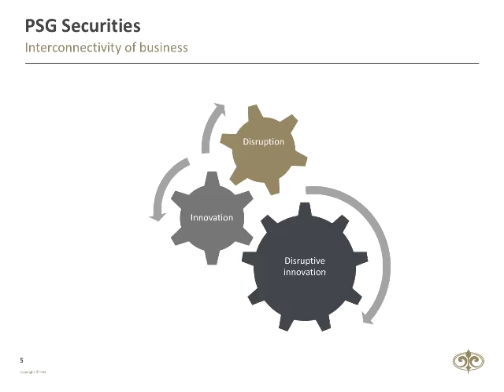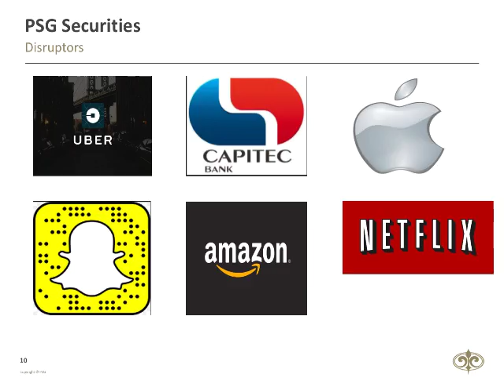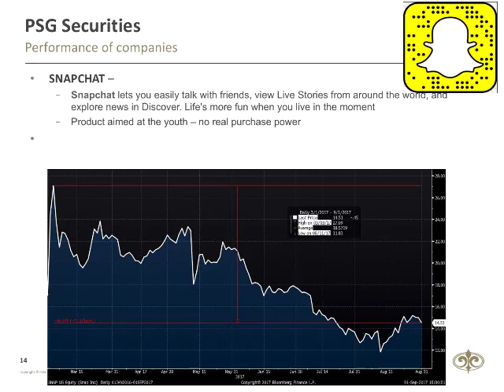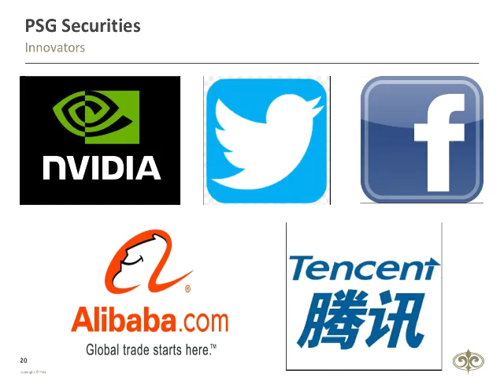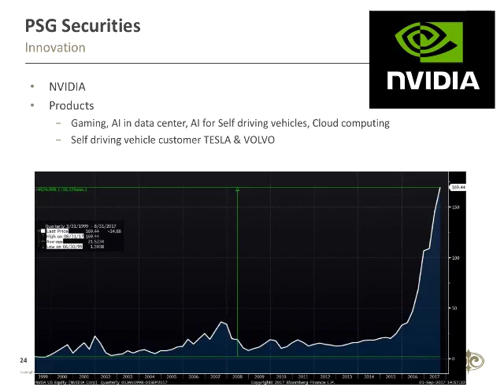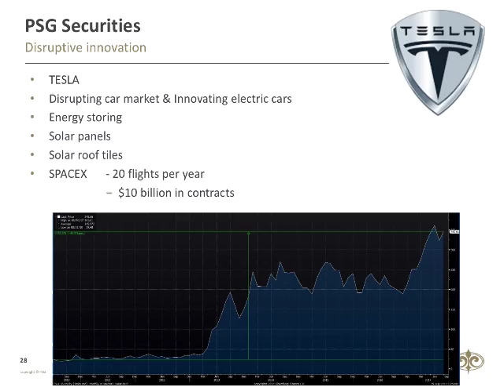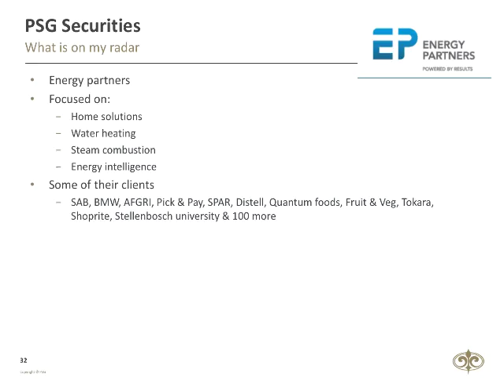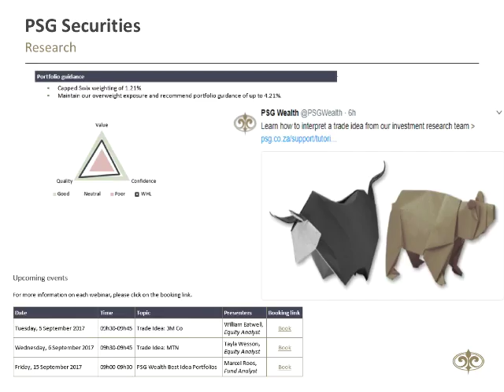JSE Power Hour: Disruptions or Innovation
The market has over the last couple of years seen new shares come to market that has been as seen as disruptors to the norm, should we not have seen them as innovators?

Grant Meintjes, head of securities at PSG Wealth discusses some of these shares and what they have done to the market and their peers as well as how to find the next innovators.